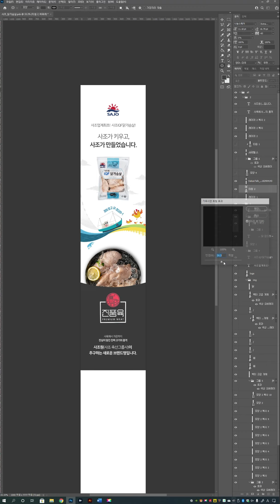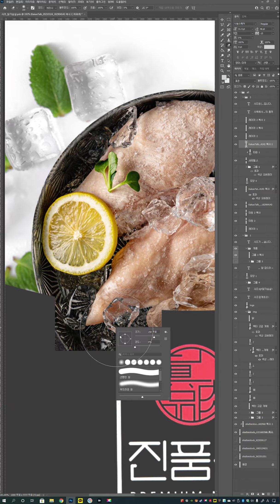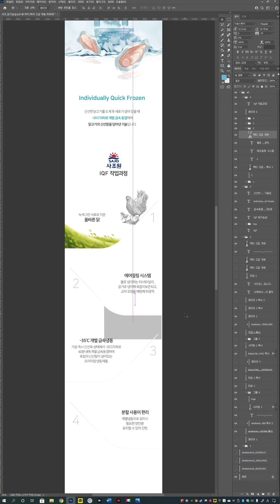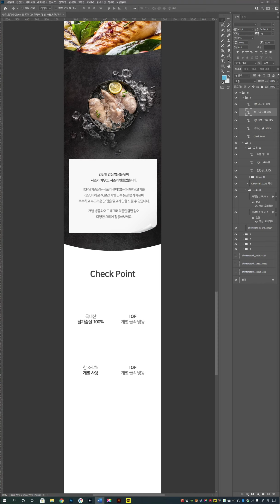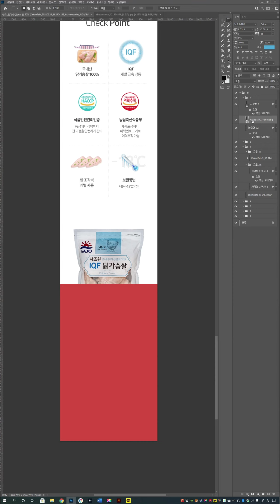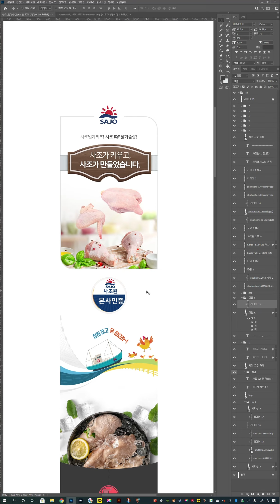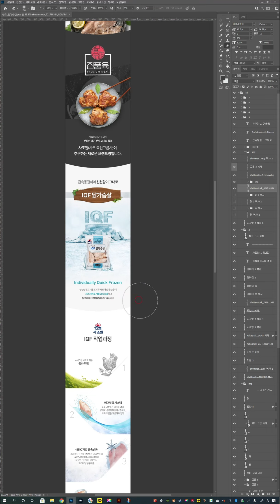닭가슴살 - 상세페이지 작업 영상 (Product Details Page Design)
위 링크를 통해 가입하시면 2개월 추가 구독기간이 제공됩니다.